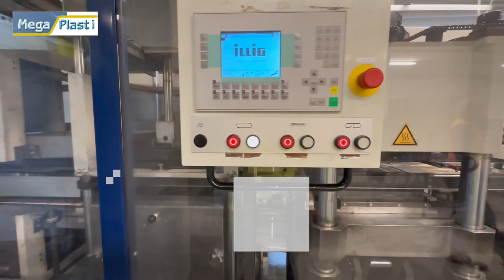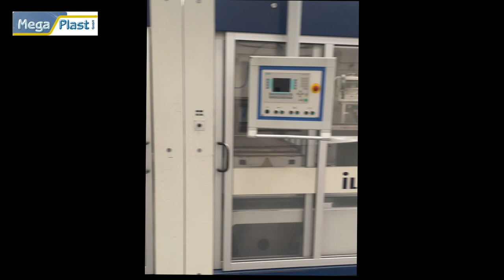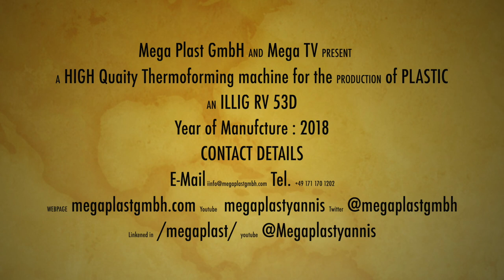ILLIG RV 53B Year 1999 23-06 23233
Thermoforming machine vacuum and 2 bar pressure with Forming, Punching and stacking unit. Available immediately by Mega Plast GmbH.